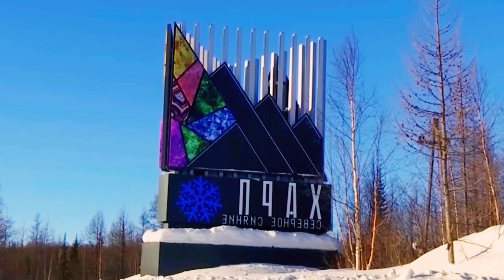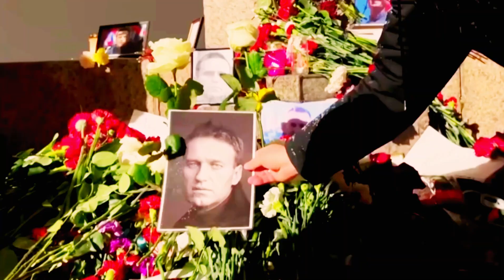មេដឹកនាំប្រឆាំងនៅរុស្សុីលោកអាឡិចសី ណាវ៉ាល់នី ស្លាប់ដោយអាថ៌កំបាំង